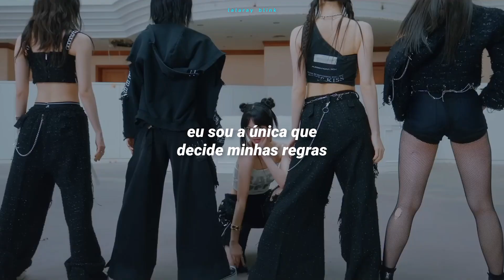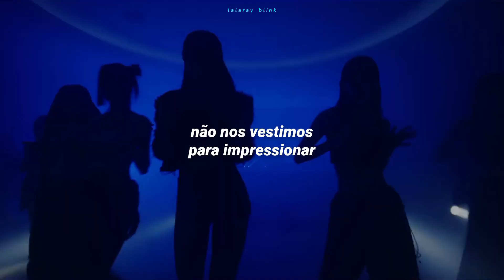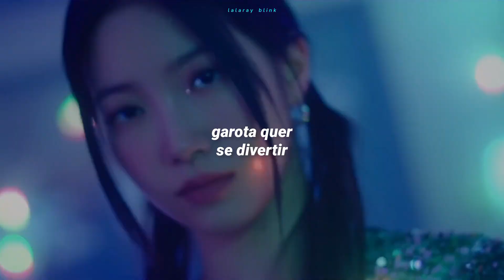LE SSERAFIM (르세라핌) - EVE, PSYCHE AND THE BLUEBEARD'S WIFE (TRADUÇÃO-LEGENDADO)